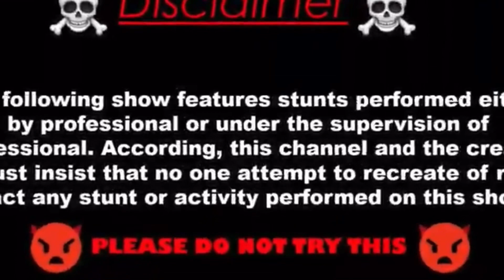बालो पर गिरायी FeviKwik - Hair Vs FeviKwik | FeviKwik ने किया टकला 😑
FeviKwik vs hair
FeviKwik in hair video
Mad Kuldeep
Hair experiment video
How to remove FeviKwik in hair
Also searched for
Fevikwik Gel
Is feviquick waterproof
Does Feviquick work on plastic
Is Feviquick harmful for skin
Can Feviquick stick clothes
Does Feviquick work on steel